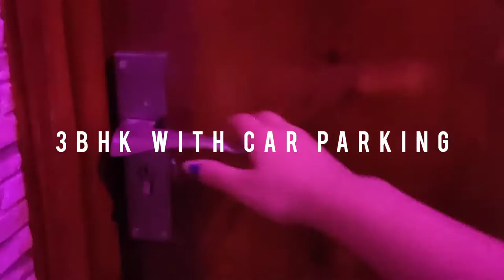Luxurious 100 gaj_3 bhk flat in delhi_with Car Parking Near Metro Station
Luxurious 100 gaj_3 bhk flat in delhi_with Car Parking Near Metro Station worth 70 Lakh, Near by Metro Station.

**PRICE NEGOTIABLE**

                        **NEGI & SONS**
       BUILDERS AND INTERIOR DECORATORS
E-268,GALI NO.-8 ,EAST VINOD NAGAR,DELHI-110091
East Vinod Nagar || J-block || 3BHK flat for sale in delhi || spacious car parking||
25ft FRONT || 20ft GALI || 70 lakh
SIZE-100 SQ YARDS (70 lakh)
LOCATION - J- BLOCK, EAST VINOD NAGAR, DELHI -91

SAILENT FEATUERS FOR BUILDING (J-41)

• Fully useable and big bedrooms.
• Huge drawing and dinning space.
• Spacious car parking.
• North east  facing building which is best as per vastu.
• Massive 25 ft  front  of building.
• Approx. 22  ft wide gali.
• Only single unit on each floor.
• Gas pipe line already installed.
• Electricity and water meter motor connection are already in there.
• Near to – Metro Station (E.V.N station), School (Bal Bhavan, M.P.S), Gym, Main Road
       (NH-24), Market (MV. ph.2), Hospitals (Virmani, Max ) etc.
• High class gentry and posh block of East Vinod Nagar .
• Ready to move . Quick buy and quick possession.
• A few customization available in some areas.
• Tv panel.
• Video door phone for all individual flats.
• Wardrobe in 2 bed rooms.
• Handle lock (with cylinder) on all doors.
• Decent quality of wallpaper (highlighted wall) in drawing room as well as bedrooms.
• Name plate at entrance of building (main gate).
• False ceiling with lights as it enhance the grace of drawing room.
• Surface light fixings on ceiling of each bedroom.
• Good quality high gloss skin (on both sides of door).

3bhk flats in East Vinod Nagar